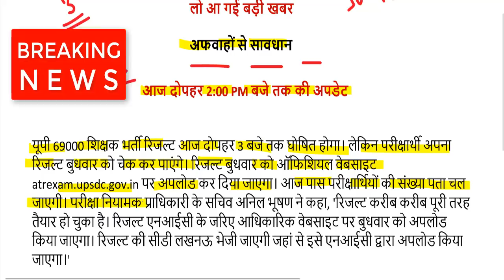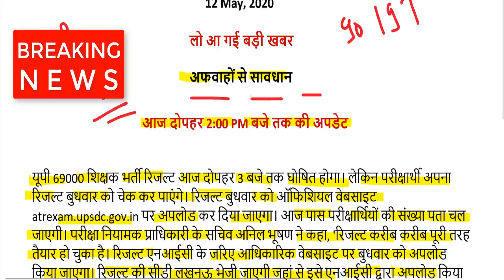69000 latest news / 69000 Answer Key Common | 69000 RESULT NEWS | 69000 Documents Required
69000 latest news-

69000 शिक्षक भर्ती विवादित प्रश्नों की लिस्ट यहां देखें-

69000 शिक्षक भर्ती संशोधित उत्तरमाला डाउनलोड करने के लिए यहां क्लिक करें-

69000 शिक्षक भर्ती रिजल्ट देखने के लिए यहां क्लिक करें-

69000 Shikshak Bharti LIVE Court Update 6 May, 2020

69000 शिक्षक भर्ती बिग ब्रेकिंग न्यूज़ उत्तरमाला इस दिन होगी जारी

next date tomorrow wednesday, 6 May 2020 on allahabad highcourt

69000 shikshak bharti result
69000 shikshak bharti mamla
69000 shikshak bharti aaj ka news
69000 shikshak bharti latest news today amar ujala
69000 shikshak bharti latest update
69000 shikshak bharti samacha
69000 shikshak bharti sunwai
69000 shikshak bharti pariksha 2019
69000 shikshak bharti result
69000 shikshak bharti mamla
sahayak bharti pariksha 2019 result
69000 shikshak bharti faisla
69000 shikshak bharti 18 february, 2020
69000 shikshak bharti 2018
69000 sahayak shikshak bharti
69000 shikshak bharti cut off 2019
sahayak adhyapak bharti 2019
69000 shikshak bharti double bench
69000 bharti court update today
12460 bharti today news
bihar shikshak bharti 2019 latest news
69000 shikshak bharti court update today
69000 shikshak bharti 2020
lucknow news
amar ujala
4000 teacher vacancy syllabus
69000 shikshak bharti 2 august
29334 latest news in hindi
68500 facebook 30 33
tet blog news
12460 fb news
69000 vacancy
69000 shikshak bharti whatsapp group link
15000 teacher vacancy in up latest news
68500 latest news high court
68500 shikshak bharti mamla

69000 latest news today high court
69000 latest news 2020
uptet 69000 latest news
69000 shikshak bharti result
69000 shikshak bharti latest news today amar ujala
69000 shikshak bharti latest update
68500 latest news
69000 teacher
69000 शिक्षक भर्ती ताजा समाचार
69000 शिक्षक भर्ती कोर्ट अपडेट
69000 शिक्षक भर्ती लेटेस्ट न्यूज़ 2020
69000 शिक्षक भर्ती का क्या हुआ
69000 शिक्षक भर्ती मामला
६९००० शिक्षक भर्ती रिजल्ट
उप शिक्षक भर्ती लेटेस्ट न्यूज़
69000 सहायक शिक्षक भर्ती